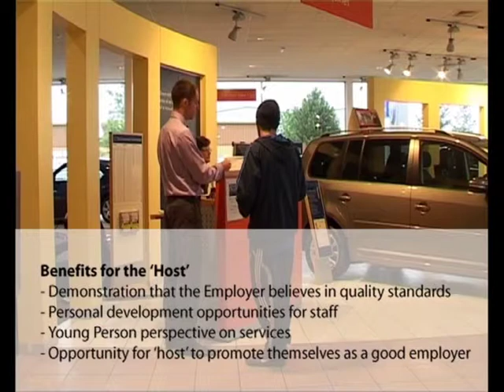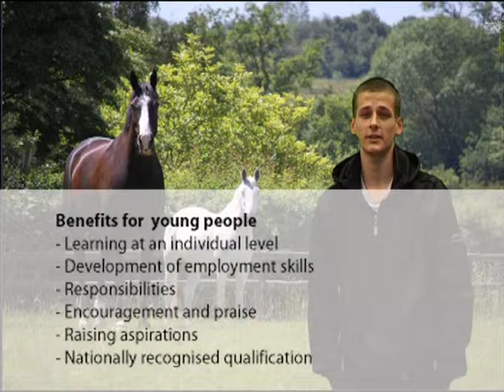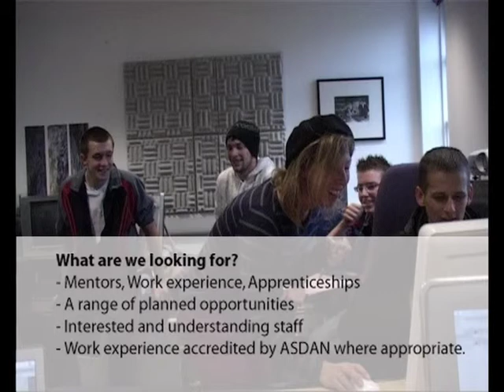Care to Work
Short film made by looked after young people about their experiences of education and the world of work. The film promotes the Care2Work initiative, which recognises those who support young people with experience of being in care, to overcome these barriers, to develop skills in order to enhance employability, and to raise aspirations.